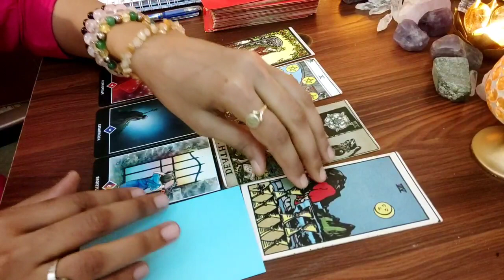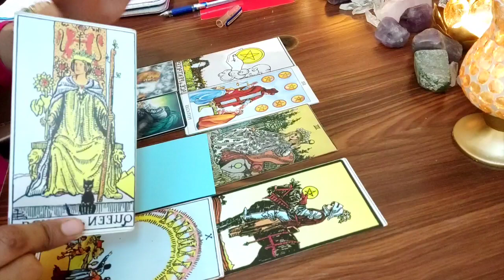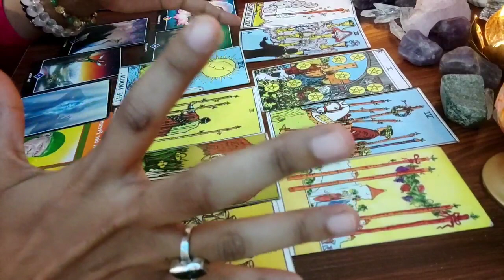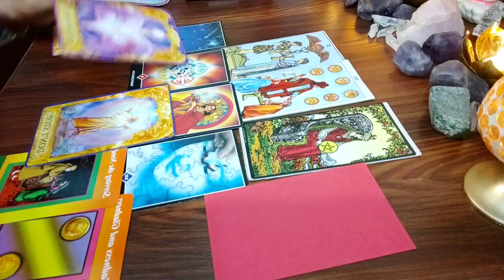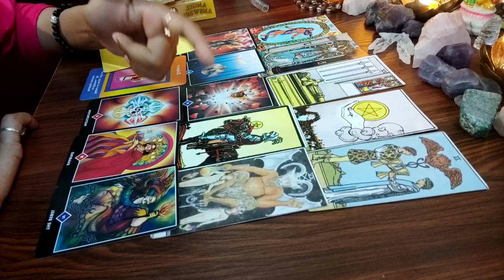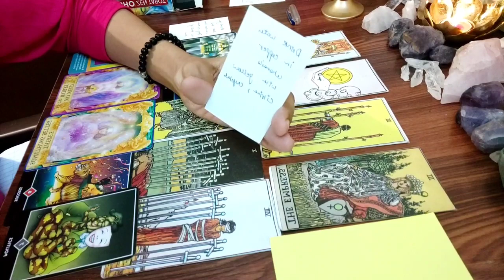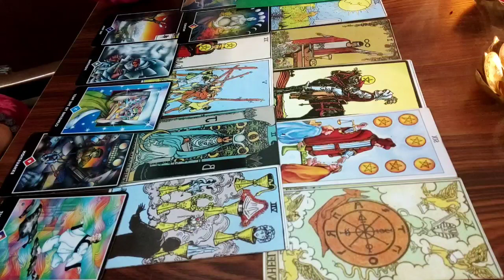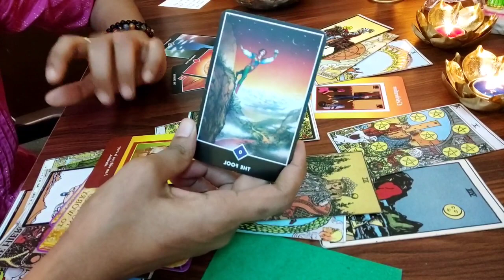Pick a card hindi - agle 3 saal aapki life ke kaise Honge || kya jo kaam socha he woh pura hoga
Time stamps
Group 1 ( blue) : 00:20
Group  2 ( red) :  23:05
Group 3 (yellow) : 45:54
Group 4 ( green) :1:09